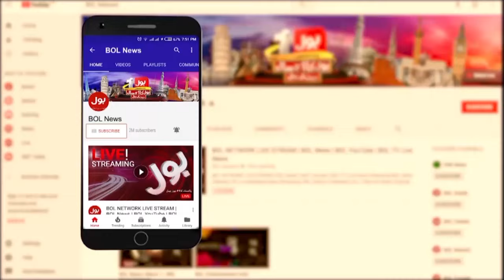Captain (R) Safdar Big Warning ? | Exclusive Interview | Shehbaz Govt | Breaking News